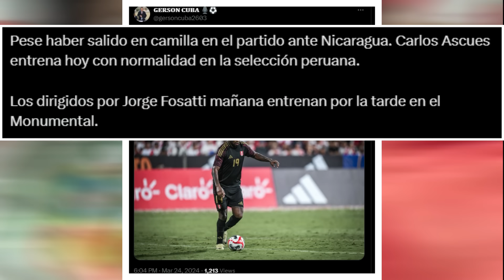OLIVER SONNE BROMEA CON LUIS ADVINCULA ENTRENAMIENTO DE SELECCION PERUANA, LAPADULA SOBRE GUERRERO